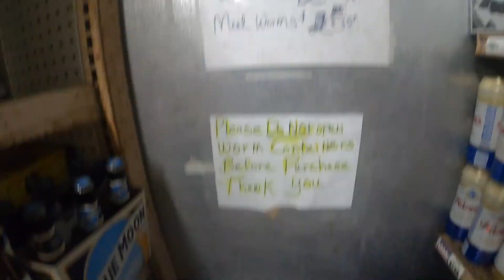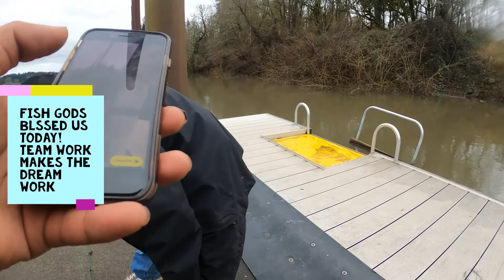Oregon Sturgeon fishing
The fish mobile is back this time we are out looking for big fish!!!
catfish and sturgeon!

CONTACT THE FISH MOBILE  @
lets us know what fish you would like us to hook and show!

also DONT forget when we reach 100 subscribes we will give away new amazing bait caster and rod, AND  a GIFT BOX  you will be amazed!  I WILL CHOOSE WINNER LIVE ON HERE! SO MAKE SURE YOUR SETTING ALLOWS ME TO SEE WHO SUBSCRIBES FOR YOUR CHANCE TO WIN!!

we hook a keeper size sturgeon! we released it!
Sturgeon must be between 38 inch minimum and 54 inch maximum fork length!  we also lost 3 huge ones! are lines are 100lb test and still snapped.
check out our rigs and gear to learn to catch your own!

white sturgeon grow up to 33 feet! and can be found in many places around the world! and they happen to live in our backyard!

fish king mt503 is king of the dock this month!!!